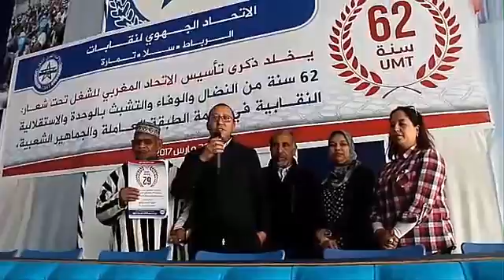الاتحاد الجهوي لنقابات الرباط سلا تمارة يخلد الذكرى 62 لتأسيس الاتحاد المغربي للشغل